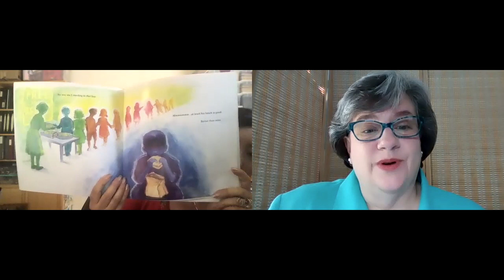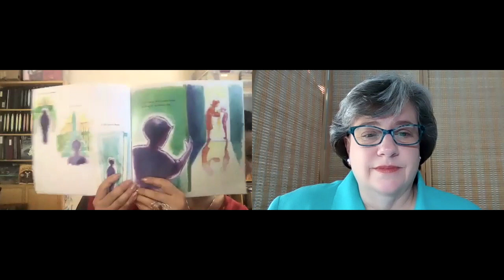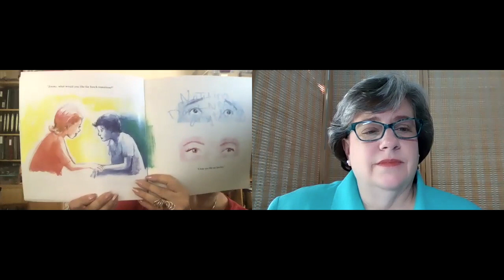Publisher Spotlight: Kathryn Otoshi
Join Publisher Spotlight's Ellen Myrick as she welcomes author Kathryn Otoshi to chat about Kathryn's new book "Lunch Every Day".